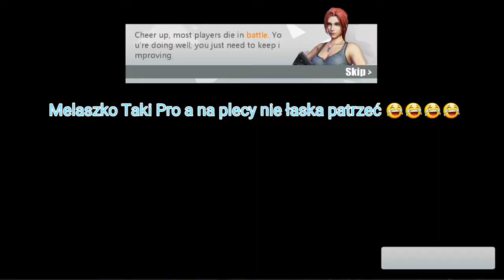Rules Of Survival #2 Melaszko snajper 😁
Jeśli Ci się spodobało zostaw łapkę i suba i czekaj na więcej dzięki